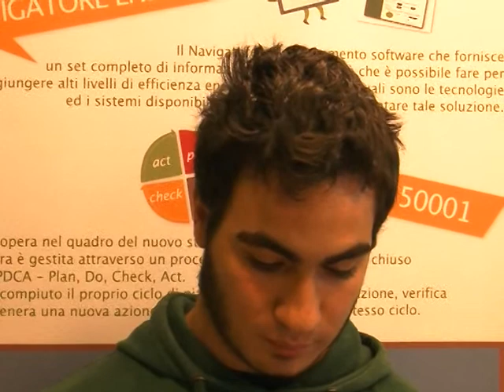Questionario Very School della European Commission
Settimana della bioarchitettura e della domotica - Intervista ad uno studente e ad una professoressa dell'ITIS di Modena che rientra nel progetto di indagine della campagna pubblica di sensibilizzazione di VerySchool che ha lo scopo di capire come le scuole europee gestiscono i consumi energetici al fine di svolgere un'analisi comparata, identificare i possibili ostacoli, promuovere le opportunità e condividere le migliori pratiche.